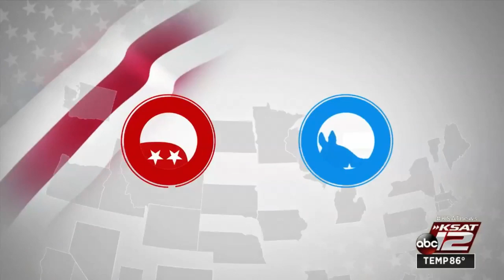Julian Castro discusses his brother, El Paso shooting, the legacy he hopes for his campaign